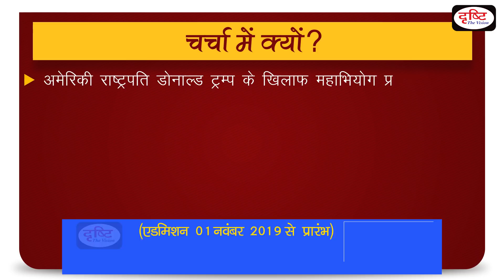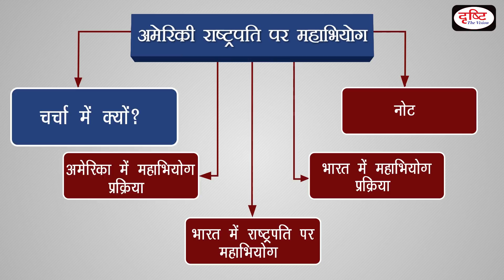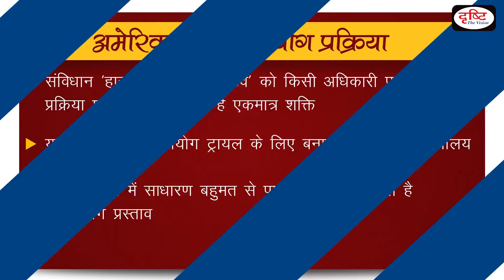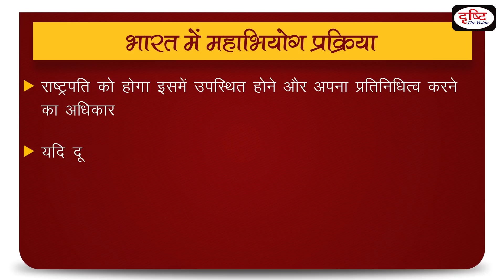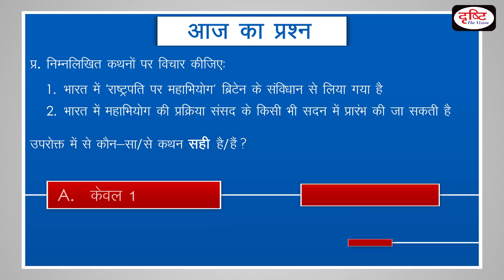Impeachment of US President - To The Point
The impeachment motion against US President Donald Trump has passed from the House of Representatives. Trump is the third US President to face impeachment. In India, 'impeachment of the President' has been adopted from the US Constitution. Drishti IAS has taken an initiative to provide the best material to Civil Services Aspirants. This information will help you to make a better understanding without any coaching.

अमेरिकी राष्ट्रपति डोनाल्ड ट्रम्प के खिलाफ महाभियोग प्रस्ताव ‘हाउस ऑफ़ रिप्रेजेंटेटिव’ यानी निचले सदन से पास हो गया है| ट्रम्प महाभियोग का सामना करने वाले अमेरिका के तीसरे राष्ट्रपति हैं| भारत में ‘राष्ट्रपति का महाभियोग’ को अमेरिकी संविधान से अपनाया गया है| दृष्टि आईएएस ने सिविल सेवा उम्मीदवारों को सर्वोत्तम सामग्री प्रदान करने के लिए एक पहल की है। ये जानकारियाँ आपको बिना किसी कोचिंग की सहायता के बेहतर समझ बनाने में मदद करेंगी।

► WhatsApp करें: अपडेट लें, नंबर है 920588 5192► सारे ऑडियो आर्टिकल्स GS करेंट अफेयर्स के लिए रोजाना न्यूज़ एनालिसिस देखें डेली करेंट टेस्ट टेस्ट (करेंट अफेयर्स, एनसीईआरटी, सीसैट, सामान्य अध्ययन, योजना और कुरुक्षेत्र, डाउन टू अर्थ, साइंस रिपोर्टर) लोकसभा और राज्यसभा टीवी डिबेट मैप के माध्यम से अध्ययन
► मुख्य परीक्षा उत्तर लेखन अभ्यास प्रतिदिन वेबसाइट पर उपलब्ध परीक्षा (BPSC, UPPSC, UK PSC, MP PSC, Jharkhand PSC) की रणनीति क्या हो